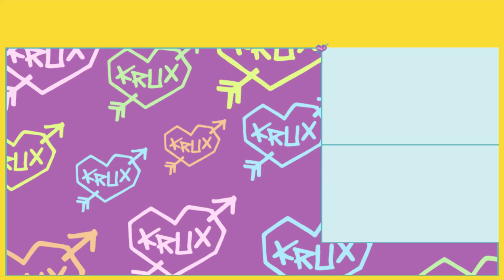Nora, Goure, Marbie & More! | Best of 2022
We are hyped to present the Best Of 2022 from your friends at Krux 💘 Look forward to more fun in 2023 with this amazing crew!

00:00 Marbie Got Krux: Full Part from Marbie Miller
00:50 Justis Walton's 'Life Coupon'
1:46 Aaron Goure's Pro Part
2:18 Queen of Balance: Adrianne Sloboh for Krux Trucks
2:52 Overbooked: Kristin Ebeling Krux Part
3:15 Andrea Benítez : London Wizardry Part
3:58 Jesus Barrios JOCHI Part
4:45 Sergio Santoro's 'Grateful' Part
5:09 Donovan Rice: Welcome to KRUX!
5:39 Nikk Hickland Welcome to Krux
6:05 Aaronn Depaulis | Krux Trucks
6:39 Nora from A Roll of Their Own Tour
7:19 Enzo Cautela's HOLE IN ONE

Filmed and Edited by REY aka @wetnegatives, Matt Zicopola (HPX footage) Brian Leathers (HPX footage), Tyler Youds (HD), Matt (HPX footage), Kushner (DSLR), Michi (hi-8 footage, Costa Rica), Trona, Nick Hanson, Sean Lucey, Corey Greengage, Chris Dale, Michael Boardman, William Boardman, João Paulo Cunha, @chillstreetmoves, @atticushohman, Shari White, and Tyler Youds
Additional Editing by Cody Long

Follow Marbie on Instagram!
Follow Justis on Instagram!
Follow Aaron on Instagram!
Follow Adrianne on Instagram!
Follow KEBS on Instagram!
Follow Donovan on Instagram!
Follow Nikk on Instagram!
Follow Nora on Instagram!
Follow Enzo on Instagram!
Follow Sergio on Instagram!